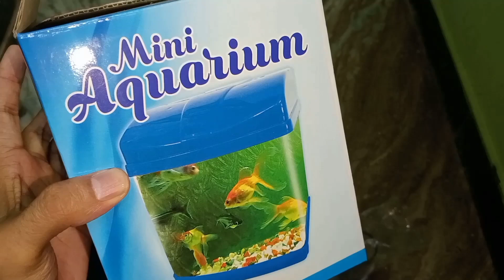Kolathur purchasing after along time | golden plakat | Unboxing betta and tank | exotic Betta tamil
unboxing of golden betta pair after longtime.